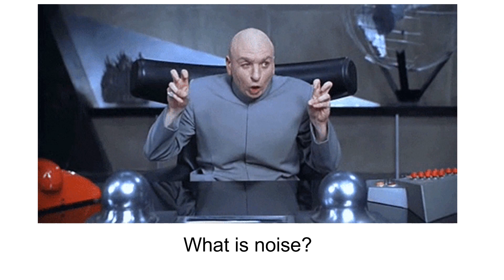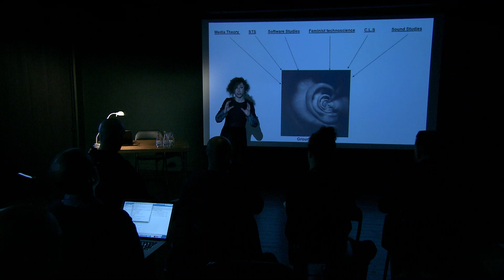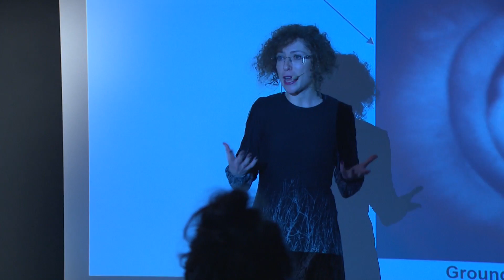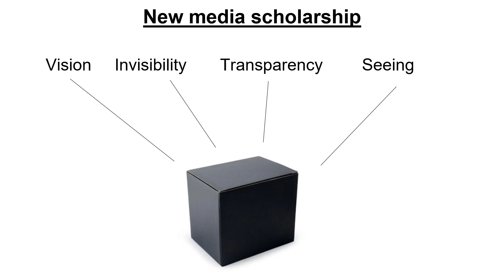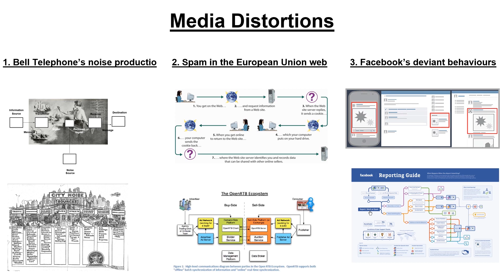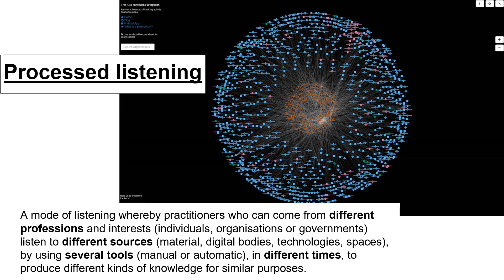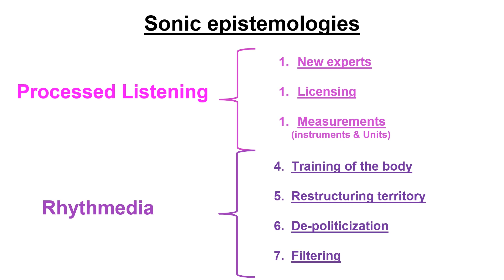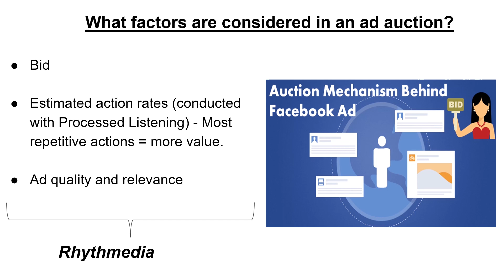Elinor Carmi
Positioning Noise: Elinor Carmi
Post doc in Digital Culture & Society - University of Liverpool, UK